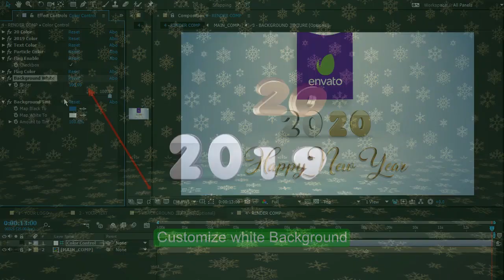New Year Opener Animation (After Effects template)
• Elegant Design
• No plugins required
• Pre-rendered Elements
• Detailed Tutorial Included
• Easily change the colors of the numbers, Text, Background , and flag
• Very easy to replace your logo and text